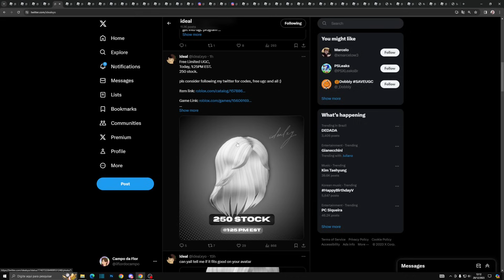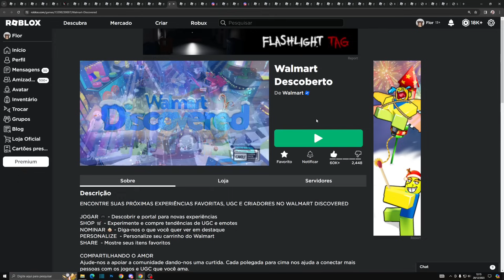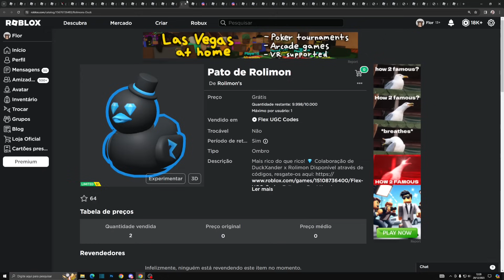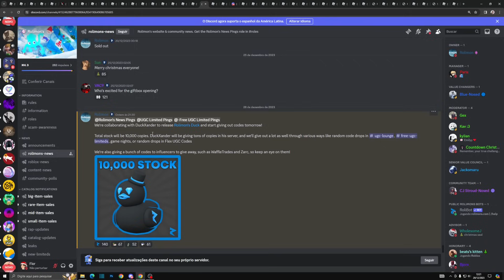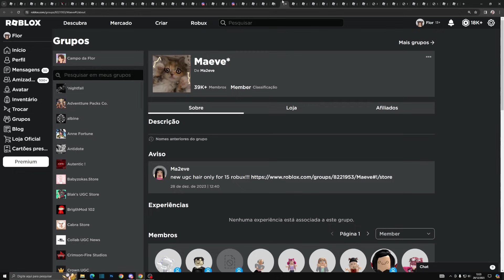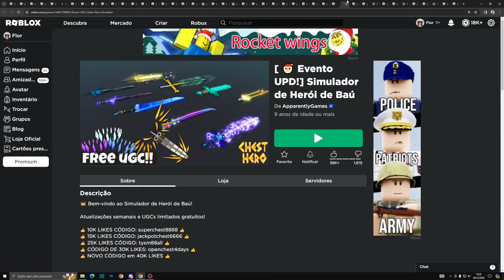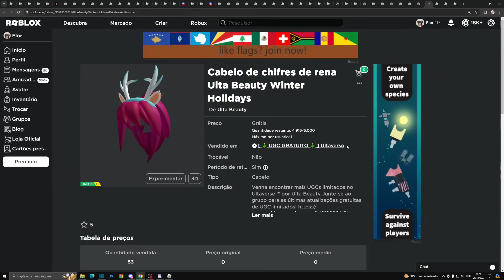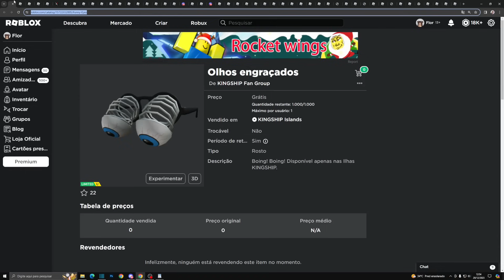COMO PEGAR 6 CABELOS GRÁTIS + 11 ITENS GRÁTIS LIMITEDS AGORA NO ROBLOX 29/12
*୨・┈・୨ 🌸 ᗢ🌸୧・┈・୧

︵︵︵︵ ୨ 💘 ୧︵︵︵︵